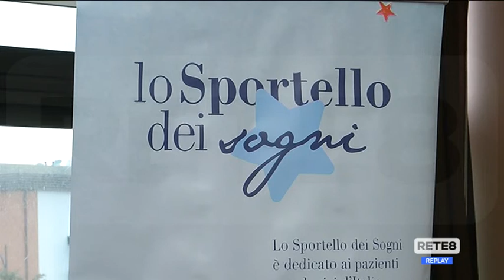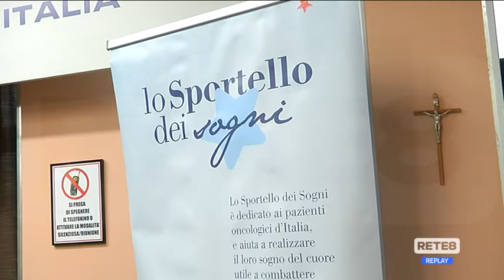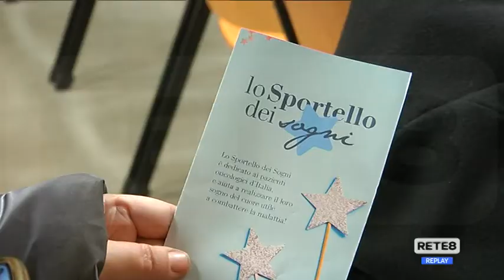Pescara - Nasce lo "Sportello dei Sogni"